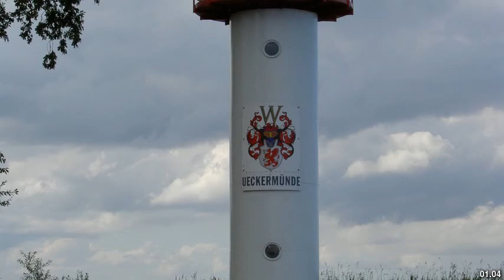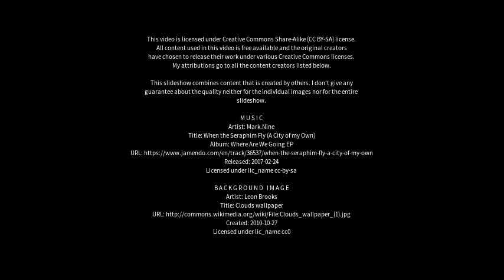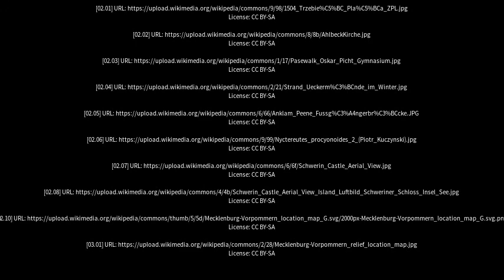Best places to visit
Best places to visit - Ueckermünde (Germany) Best places to visit - Slideshows from all over the world - City trips, nature pictures, etc.